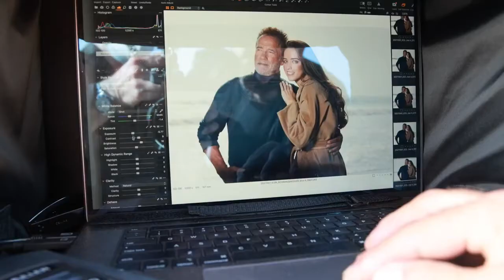Arnold Schwarzenegger for ICON Magazine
Video de Frank Fastner